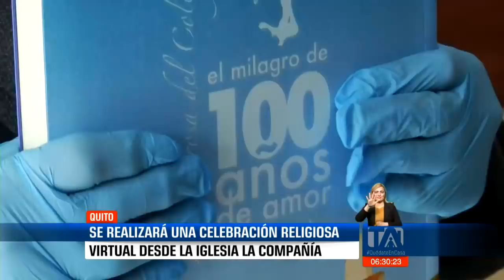Misa virtual en honor a la Virgen la Dolorosa.